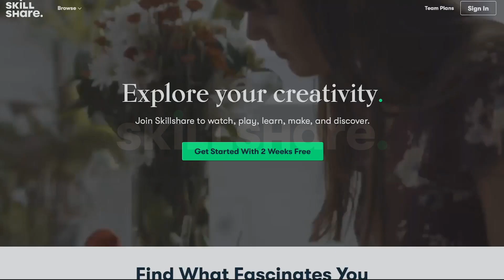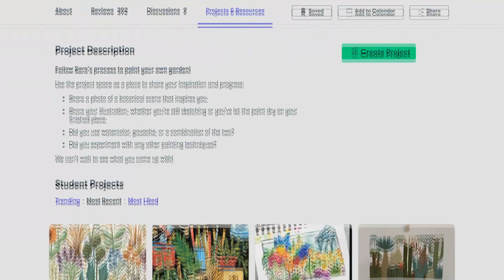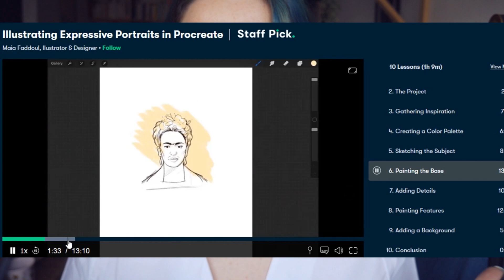Ask a french teacher !